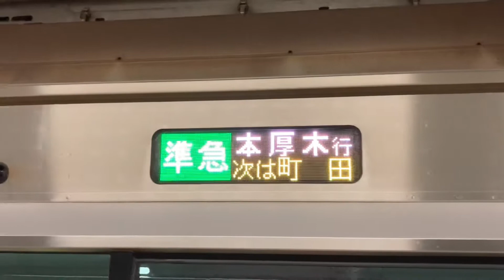千代田線からの直通列車減便前の平日 発着・通過シーン 撮影日記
3/9
玉川学園前～小田急相模原で撮影